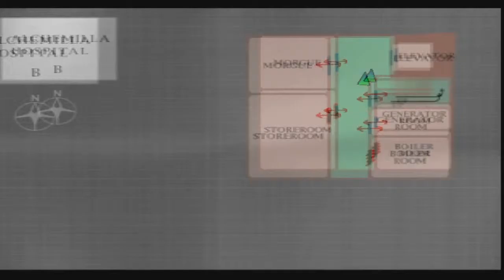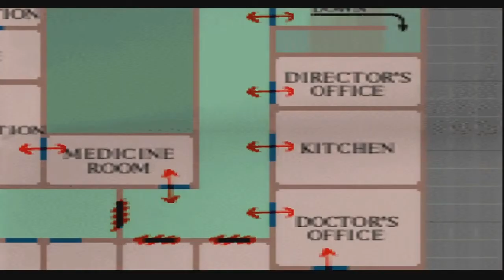Let's Play Silent Hill [9] - L'hôpital alterné [2/2]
Seconde partie légèrement plus reposante que la première ^^

Synopsis : Harry Mason se dirigeait vers la petite ville touristique de Silent Hill avec sa fille Cheryl. Alors que le 4x4 semblait s'approcher de l'entrée, un accident met fin au voyage. En reprenant conscience, Harry découvre que sa fille avait disparu et qu'un épais brouillard recouvrait la ville. Il décida de partir à sa recherche.

Si vous avez apprécié la vidéo montrez le en mettant un commentaire, un pouce bleu ou la partageant
Ça m'encourage à faire mieux ^_^

Bon visionnage :)